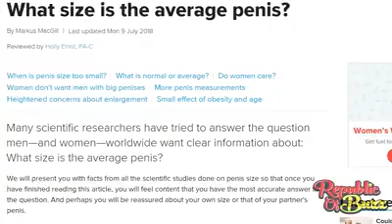Penis Size Congo vs India vs Pakistan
Pakistan Penis Siz3